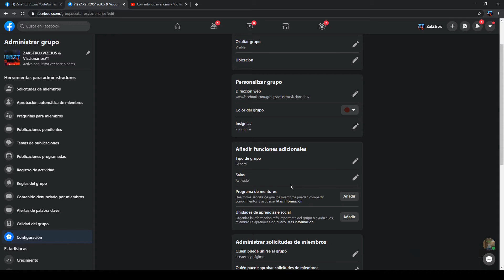COMO ACTIVAR O DESACTIVAR LA OPCION DE QUIEN PUEDE CREAR SALAS EN MI GRUPO DE FACEBOOK 2020 FÁCIL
ACTIVAR O DESACTIVAR  LA OPCION DE QUIEN PUEDE CREAR
SALAS